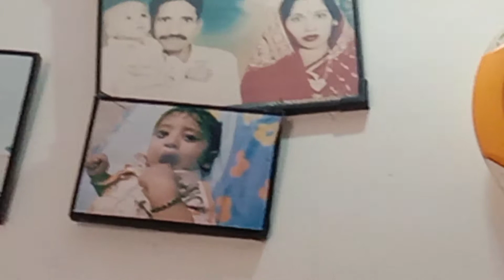my home tour ❤️ village style ❤️